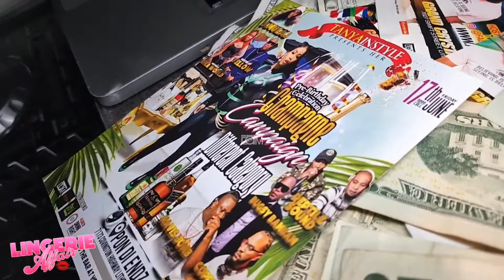Lingerie Affair Atlanta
Lingerie Affair
Da Endz